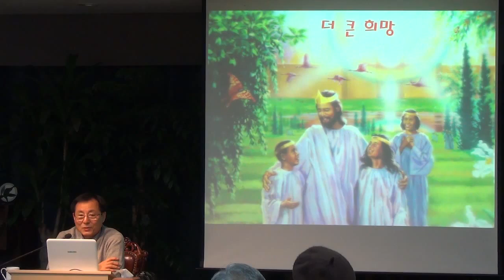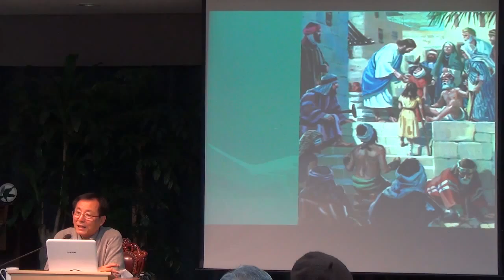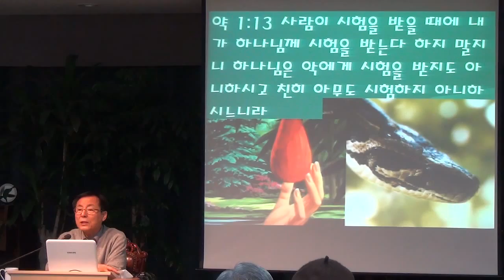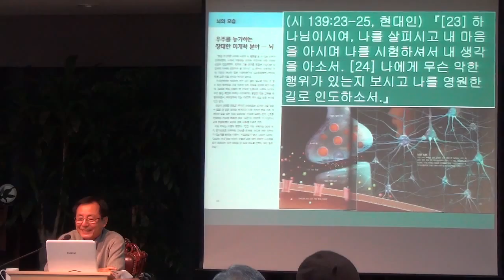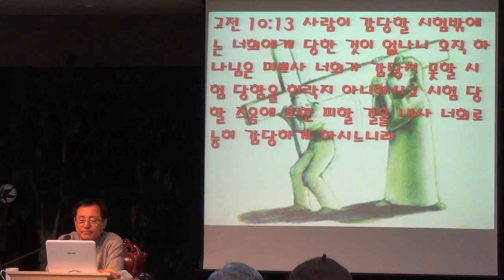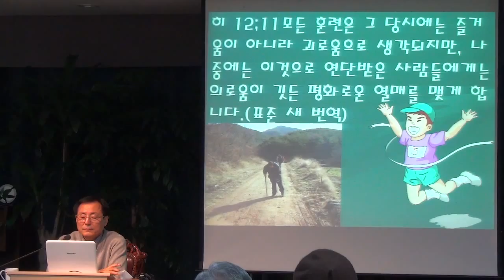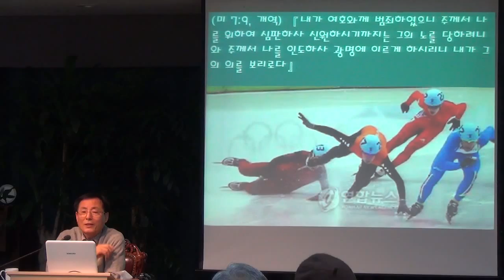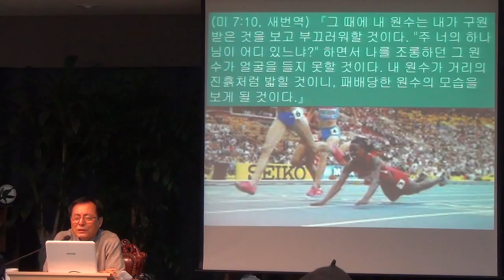[새로남쉼터] 아침강의 140225 시련과 고통이 오는 이유 SaeronamRest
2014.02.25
강의 제목 - 시련과 고통이 오는 이유
아침강의
김용군 원장
새로남쉼터